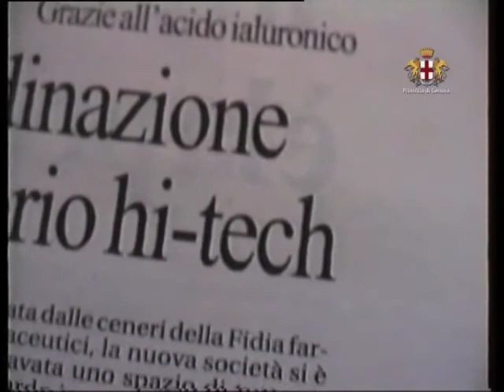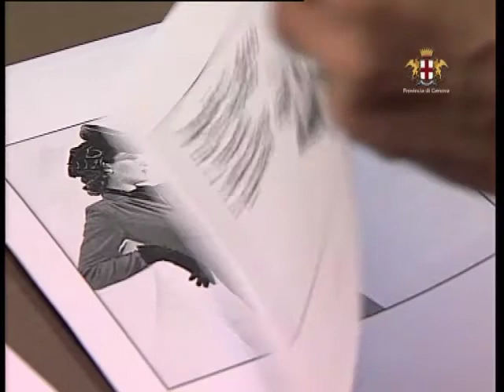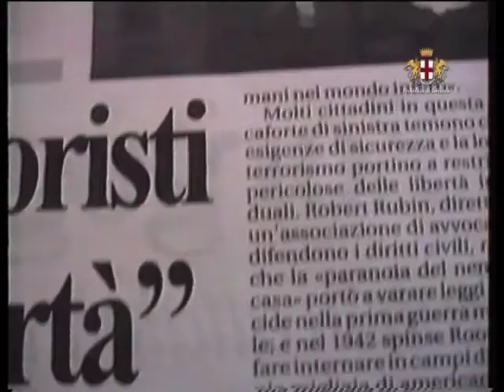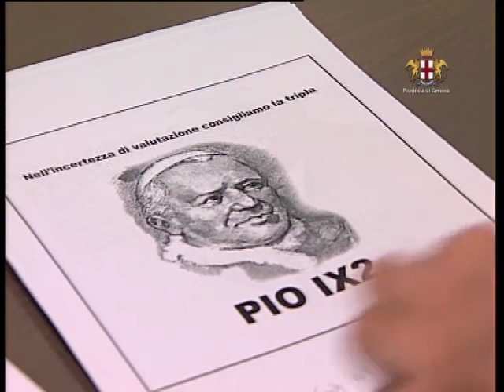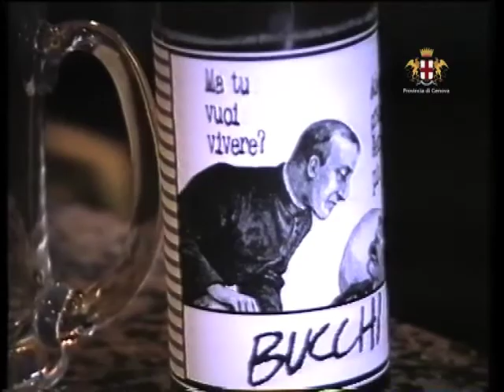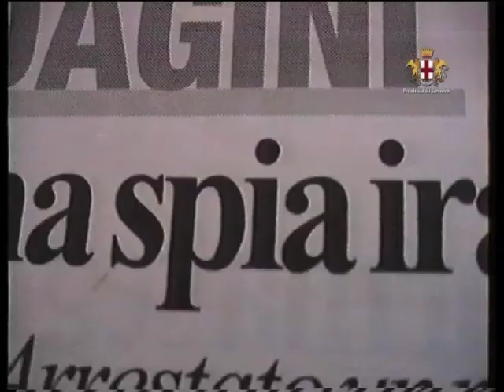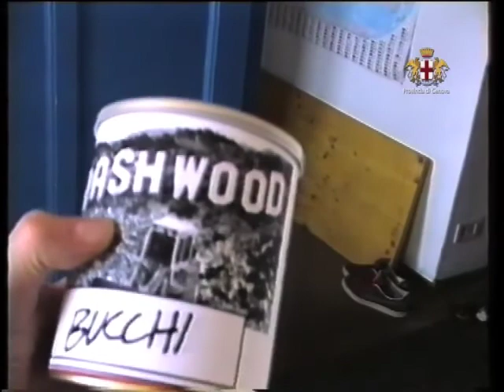Intervista a Massimo Bucchi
Intervista del fumettista Massimo Bucchi in occasione della mostra "Max Media" allestita a palazzo San Giorgio a Genova nel 2001.